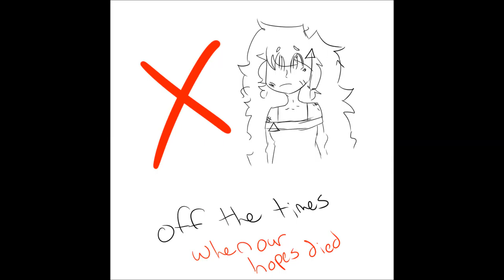upstairs - psapp MV (devin)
this took a few hours to draw.
This is my character but hey oc positivity amirite?
This isn't the best thing I've ever done but it wont hurt to upload it?

song:
upstairs - psapp